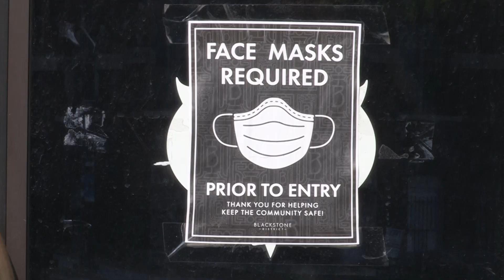Chancellor's 2020 holiday message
Chancellor Jeffrey P. Gold, MD, looks back with thanks and forward with hope as the holidays near.